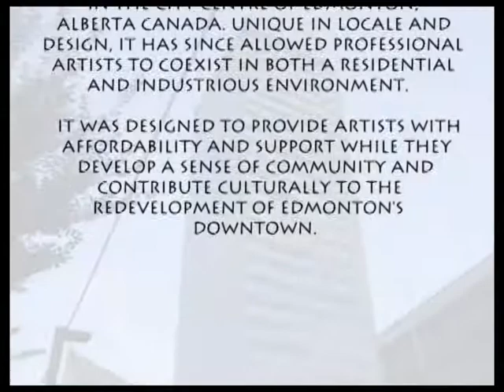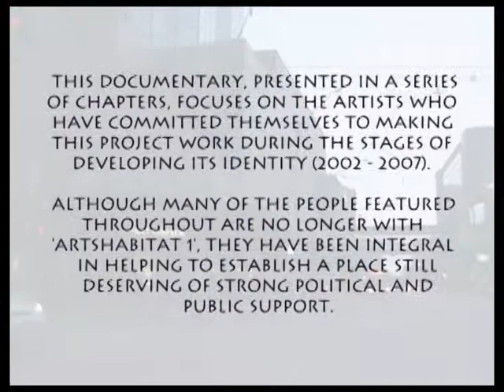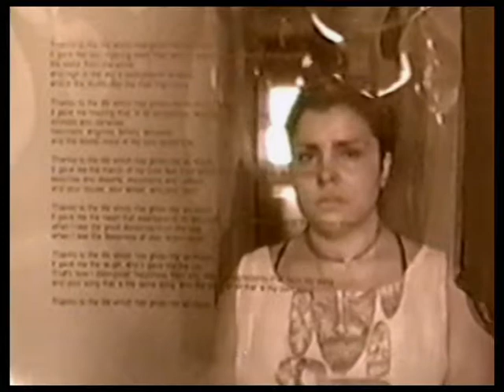ArtsHab 1 - Reflections... Chapter 1, Part 1A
"Reflections...The First Ten Years of ArtsHabitat 1". Written, Directed and Produced by Ryan J. Brown.

  A video documentary, this production takes a candid look at the 'live / work' artists' residency that is ArtsHabitat 1, a project started in 1999 by the Edmonton Arts Council to promote the development of grassroots art in the capitol city's downtown core. ArtsHabitat 1 exists as the only one of its kind in Western Canada, housing a multidisciplinary community of professional media, performing and visual artists who work alongside one another in both a residential and industrious environment.

  Shot over a six year period from a resident's subjective viewpoint, this production focuses on the people and events that have shaped this unique institution, and the trials associated with its future - one that has been threatened by rampant citywide development and changes in affordability. These concerns have recently made the ArtsHabitat mandate a priority in a new cultural plan now underway, making this documentary undeniably timely
and relevant.